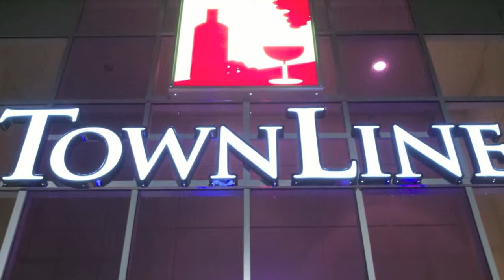CT BOOM Poppin' Caps Episode 2: Hops For Pops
Welcome to "Poppin' Caps". Every week we will feature a new theme of beers from Town Line Fine Wine Spirits & Beer in Stratford.

This week: Hops For Pops. The best beers to get Dad for Father's day this weekend.